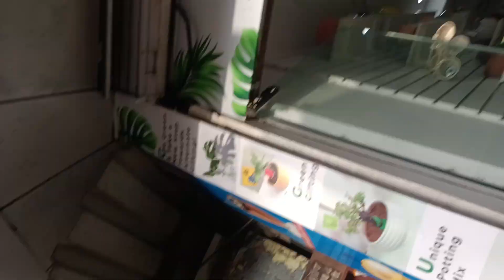Taxi Wale Chacha ki Sad Story | टैक्सी वाले चाचा की दुःख भरी कहानी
@imranzamaan | Imran Zamaan Vlogs|
Your Quirys:-

Imran Zamaan Vlogs
Moto Blogger
Daily Vlogs
Travel Vlog
Desi Blogs
Sourav Joshi Vlogs
Life Style Blogger